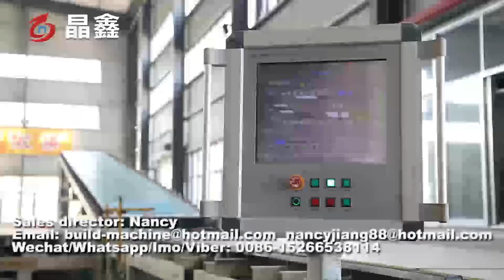paper faced gypsum board production machine/plaster board making machine/gypsum panel machine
The gypsum board production line manufacturer with the top-end configuration, the most advanced technology, and the highest degree of automation